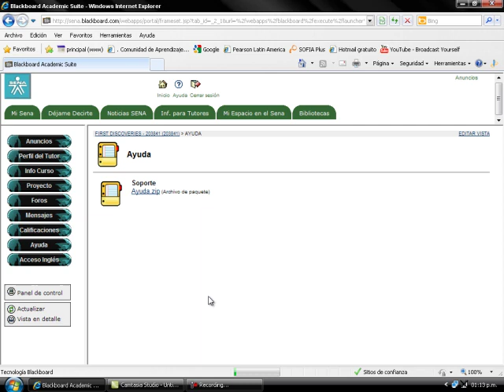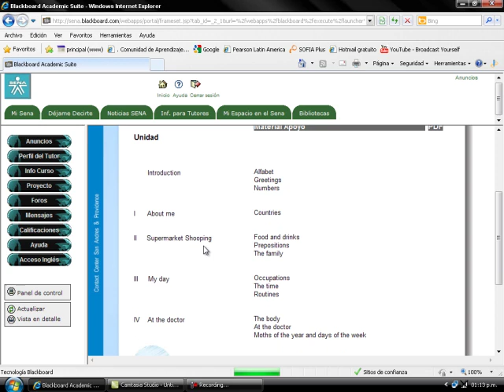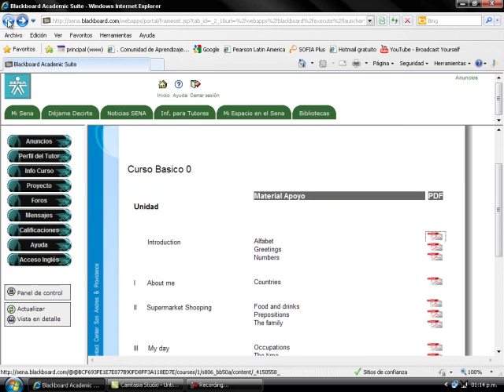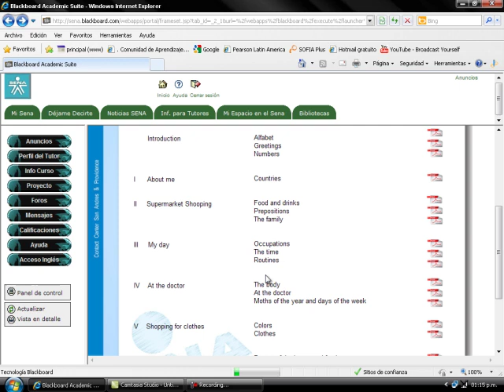Blackboard 02: Boton ayuda blackboard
Este video nos muestra brevemente como acceder a los contenidos de ayuda de English Discoveries Online FIRST DISCOVERIES.